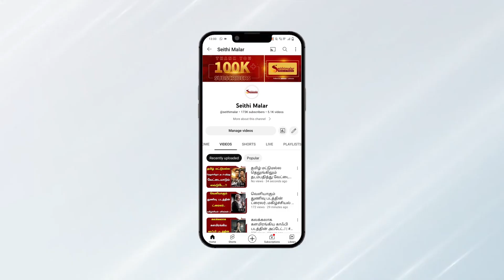Suriya எடுத்த அதிரடி முடிவு..! இனி Chennai வர மாட்டாரா..? | Suriya 42 | Jyothika | Mumbai | Siva